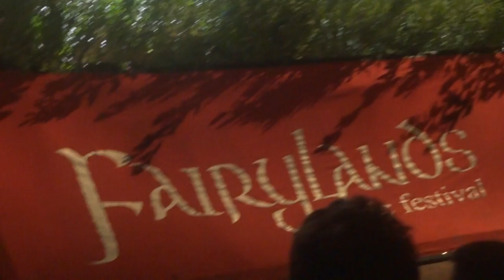Arpa Celtica Concerto Fairylands - Musica Estate 2014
Concerto di arpa celtica al Festival di musica Fairylands nell'estate 2014 a Guidonia, vicino Roma.